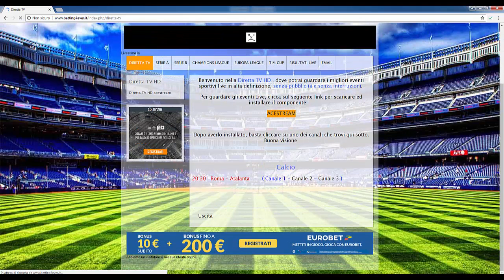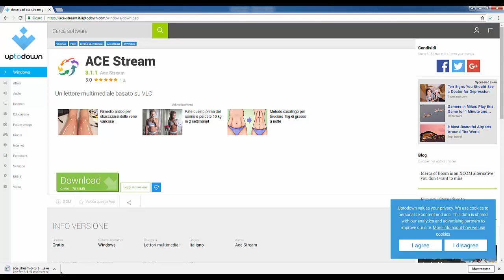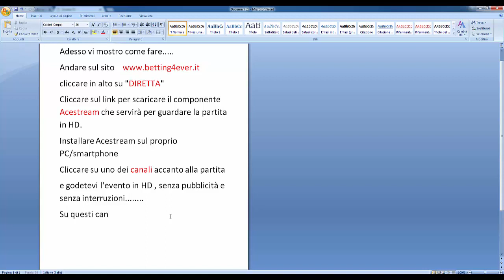Come guardare SAMPDORIA - NAPOLI Live Streaming HD senza pubblicità ed interruzioni !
Con questa brevissima guida, in 2 minuti potrai guardare la partita in HD senza pubblicità e senza interruzioni !